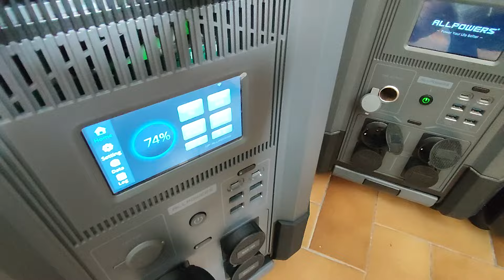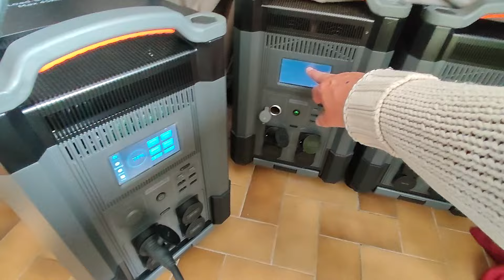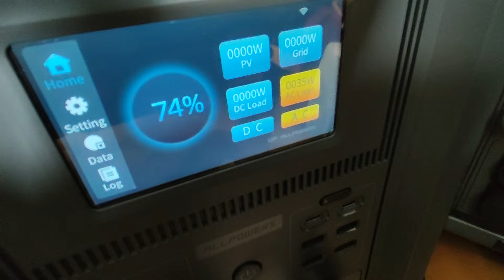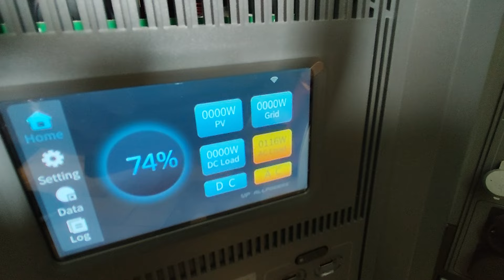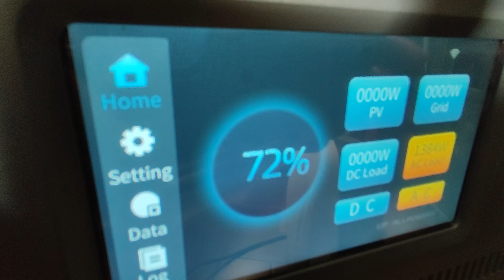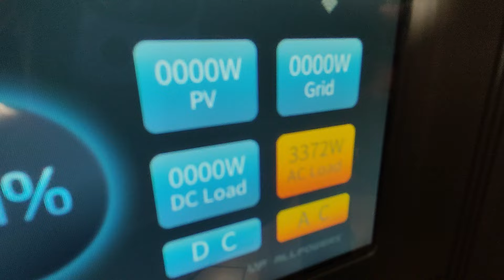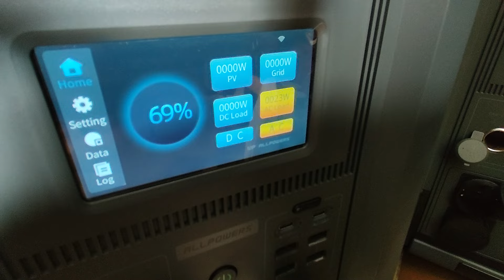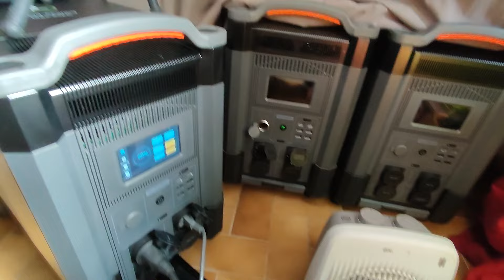ATTENTION RARE INSTALLATION AUTONOME ÉLECTRICITÉ GRATUITE !! ( 3x R4000 !!)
"ATTENTION"cliquez d'abord sur mes liens pour que le code de réduction marche ! "ATTENTION "J'ai réussi à vous avoir UNE GROSSE REDUCTION SUR LEUR SITE )! Voici le Code : NEVERLAND
LA R4000 AMAZON

Chez AMAZON

CHEZ AMAZON panneau solaire 100W

CHEZ AMAZON (Extension d'autonomie pour la r1500 et la r2500) R3500:https

CHEZ AMAZON R4000

CHEZ AMAZON

La r600 solaires 200W Allpowers chez Amazon

Panneaux solaires 200W Allpowers chez Aliexpress (pas de frais supplémentaire,livré en max 7J) R3500: Chez Aliexpress

La r2500 Chez Amazon r2500 Chez Aliexpress

LA"R1500"CHEZ ALIEXPRESS panneaux solaire 600W sur Aliexpress en 3J "SANS AUCUN FRAIS OU TAXES DE PLUS VIA MES LIENS")

Panneaux solaires 400W Allpowers chez Amazon solaires 400W Allpowers chez Aliexpress(pas de frais supplémentaire,livré en max 7J) MATÉRIEL FIABLE QUE J'UTILISE A PRIX IMBATTABLE :Convertisseurs 12/220V pur sinus( Le Meilleur )je vous le conseil fortement !CLIQUEZ ICI :Chez Amazon Aliexpress (Moins cher) SOLAIRES :Chez Amazon : Panneaux solaires (12V) solaires 24V (je recommande ) Aliexpress (Moins cher) : Panneau solaire 300W flexible "prix imbattable " solaire 100W PRIX IMBATTABLE ! Régulateur Epever( mon conseil ! indestructible ! ) :Chez Amazon Aliexpress (Moins cher) Régulateur " Epever MPPT " Capable de charger deux batteries"sans coupleur " prix imbattable " ! :Chez Amazon Aliexpress (Moins cher) Faire une donation pour soutenir la chaîne VOUS A CETTE CHAÎNE